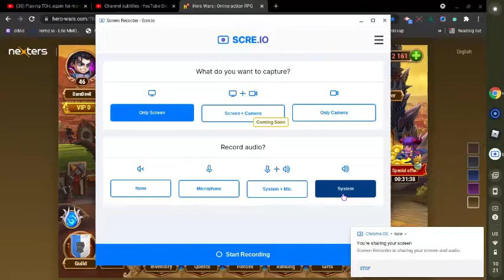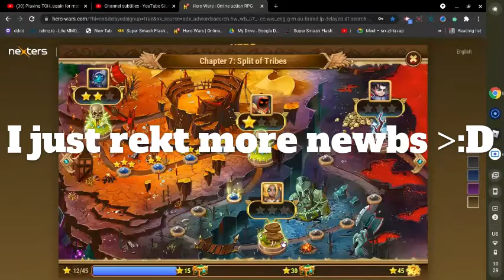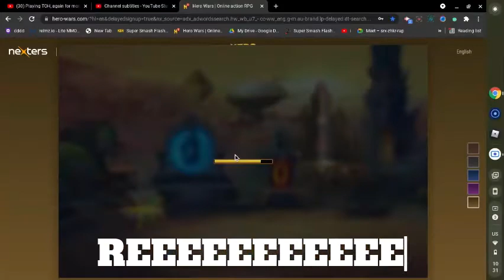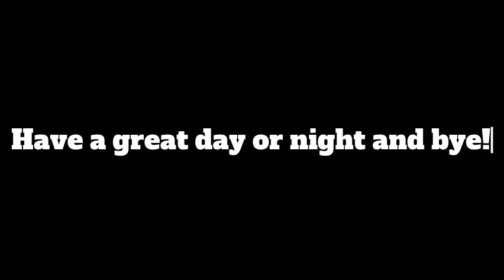Playing hero wars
Hi everyone, this was hard to edit and I was also pretty busy.